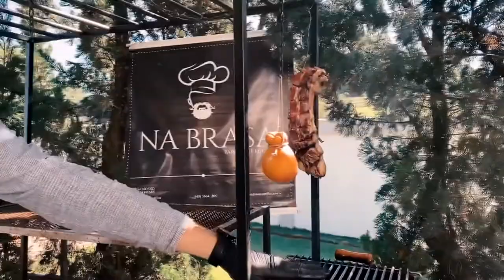SE LIGA NAS RECEITAS PARA SUA PARRILLA COM QUEIJOS PROVOLONE, CACCIO CAVALLO, E COLONIAL - Parte I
Chamamos Diego Perosa, sócio proprietário da Queijaria Perosa, para nos dar umas dicas de como fazer um queijo na brasa. Vamos estudar três tipos de queijos e ver a possibilidade de varias receitas. Você vai se surpreender com as receitas que preparamos para você.